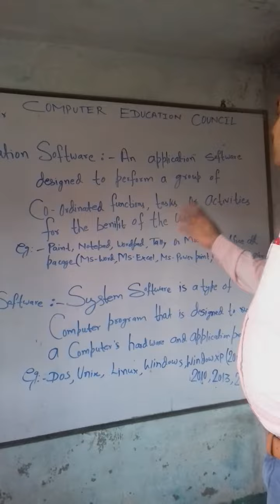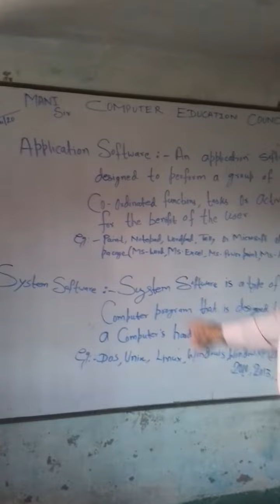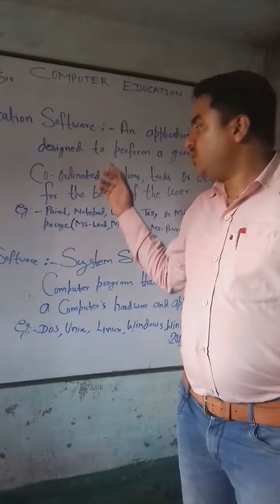Application software & System software